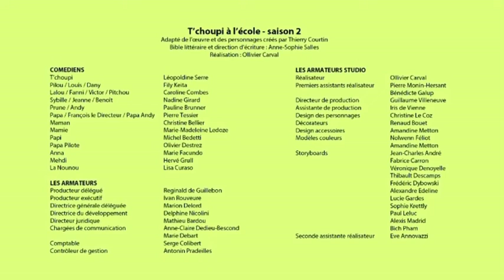YTP-FR - TCHOUPI LA VICTIME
1er YTP : TCHOUPI LA VICTIME
PEACE ✌️